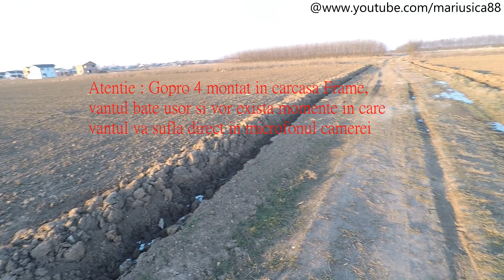Generalitati cumparare masina la mana a doua - Partea 1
Azi vorbim despre generalitati cumparare masina la mana a doua.

Daca îți place ceea ce fac, atunci poti sa sustii acest canal printr-o incurajare pe Revolut la @mcmike88 . Faci asta pentru ca simti si pentru ca vrei sa o faci. Canalul are nevoie de ajutorul tau pentru a creste. Pentru rate,facturi,mancare,etc merg la munca precum orice om ce trebuie sa supravietuiasca.

Ce folosesc?
Auto : Skoda Octavia 1.9 tdi 105hp BXE 2008
Video : Gopro Hero 4 Silver 1080p 60fps superview
Audio : Gopro

Nota:
ATENTIONARE
Nu sunt responsabil pentru orice lucrare efectuată necorespunzător pe vehicul dvs. Lucrările le efectuati pe propriul risc. Dacă aveți vreo îndoială în legătură cu această reparație, vă rog să nu o efectuați și să mergeti la un service specializat. Acest videoclip reprezintă doar metoda mea și poate că nu este corect, prin urmare nu sunt responsabil pentru acțiunile efectuate de dvs.